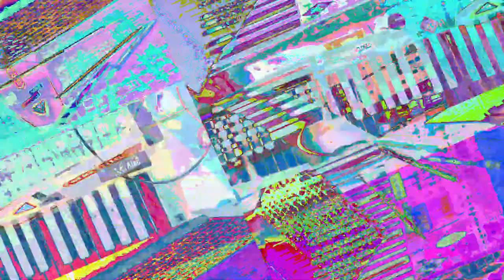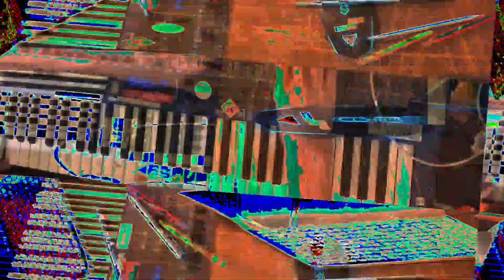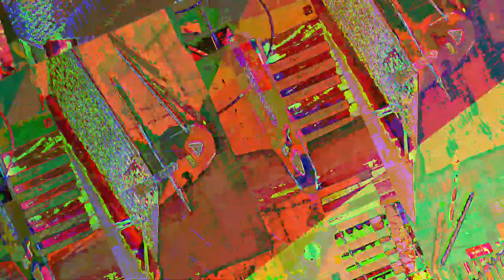[EPILEPSY WARNING] Movie 23 07 24 23h52m22s